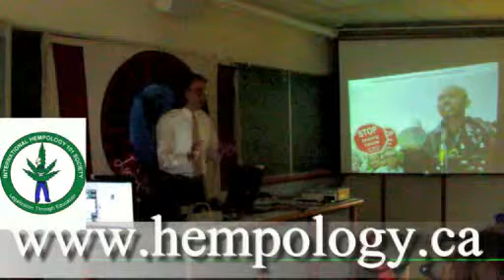Part 1 Lecture 10 Medical Uses of Cannabis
Lecture 10 Medical Uses of Cannabis

In this weeks lecture Gayle Quin speaks on her personal experiences as a medicinal cannabis user. Additionally Gayle speaks of the many aliments that cannabis can assist with. Medical use of cannabis is both historic and currently active throughout the world. The ugly face of prohibition is being exposed for what it is a pack of lies!
Take Care!
The Hempology 101 Team